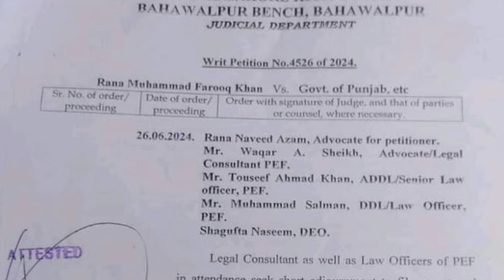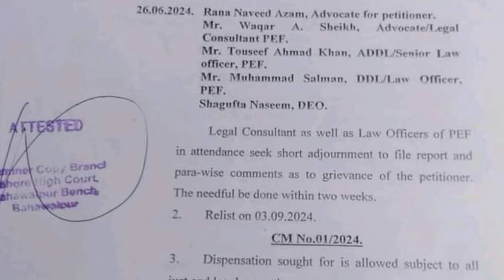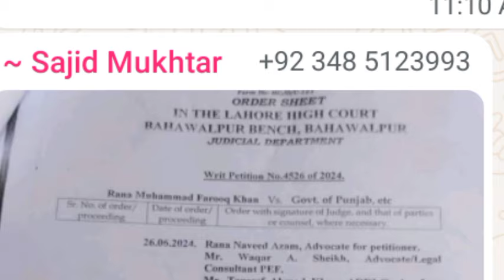Lahore high court big decision|| privatization of public schools in Punjab